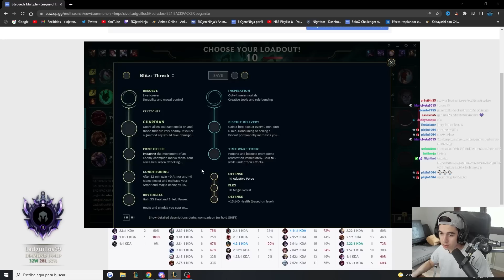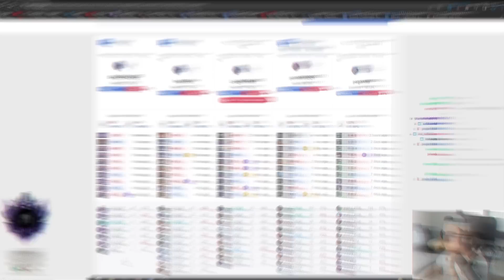Si VUELVE a ocurrir ESTO en mi STREAM... Lo DEJO OFICIALMENTE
¡Hola! Soy Dani (o ElOjoNinja), soy main jungla en League of Legends, y este es mi canal de Youtube. Aquí encontrarás outplays de LOL, momentos divertidos de lol, gameplay de nuevos campeones (samira, akshan, vex, gwen, seraphine, viego) mejores momentos, partidas contra jugadores profesionales o pro players (caps, jankos, rekkles, y muchos más), análisis a otros jugadores (como a Josedeodo), vídeos con amigos (Werlyb, Elmillor, Manutegaming, Ibai, etc.) y mis partidas de high elo, donde juego siempre (he sido diamante, master, grandmaster y challenger en EUW, y quiero serlo también en LAN y LAS)). Si quieres aprender una técnica y ruta de jungla, una guía para mejorar o un consejo para subir elo, este es tu canal. ¡Bienvenido!

♥ F.A.Q.-

Si te acabas de instalar league of legends, o league of legends wild rift y quieres aprender a jugar al lol, éste es tu canal.